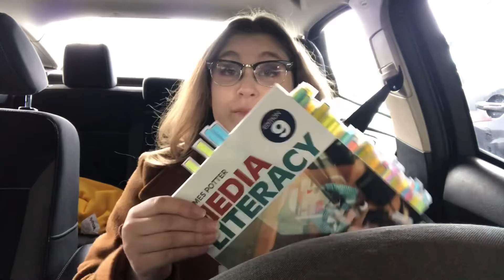MY FIRST FINALS WEEK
Enjoy me struggling through finals week, it was quite the journey and I caught it all on camera for your entertainment.

If you see this comment “I’m a Leo”